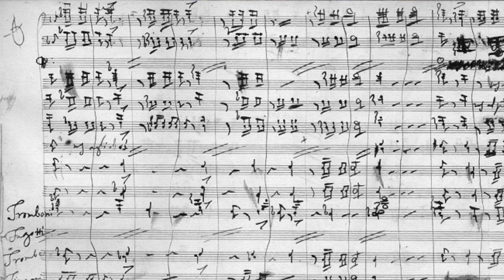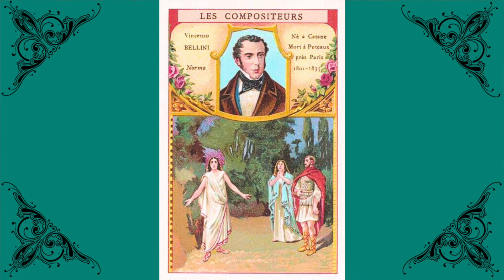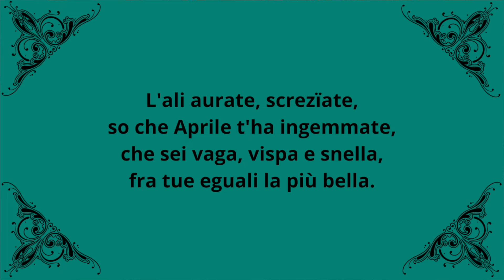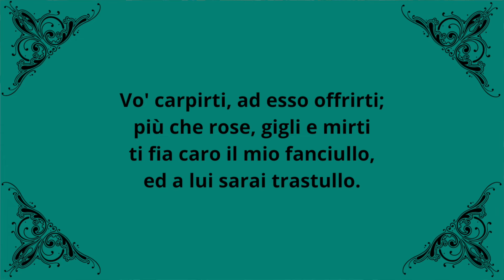Vincenzo Bellini - Un amore puerile (La Farfalletta)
Vincenzo Bellini - Un amore puerile

Bibliografia:
“Bellini e Giuditta Turina” di Carmelo Neri
“Vincenzo Bellini” di Herbert Weinstock
“Bellini: life times, music” Stelios Galatopoulos